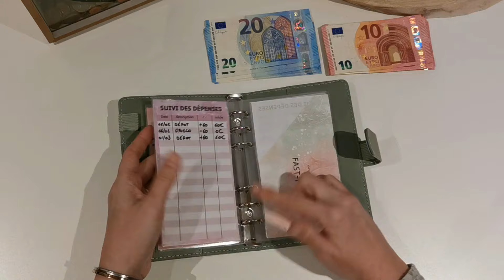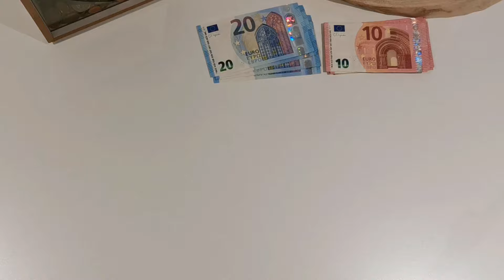REMPLISSAGE MARS 2024 | BUDGET | SYSTÈME DES ENVELOPPES BUDGETAIRES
Aujourd'hui on se retrouve pour le remplissage de mes enveloppes de ce mois de mars 2024 !

⚠️ Adresse de ma boutique en ligne ⚠️

lesenveloppesdemeli.fr

✉️ Me contacter ✉️